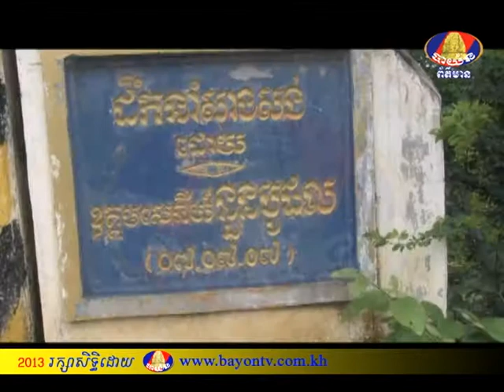BAYON TV NEWS (Pot Sor) 24-6-2013